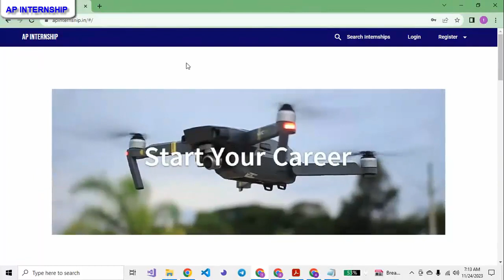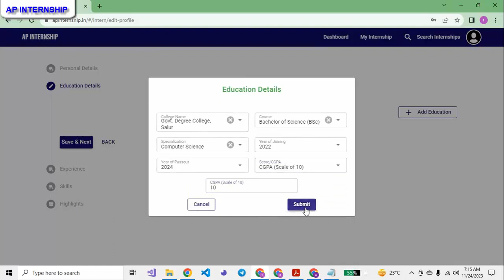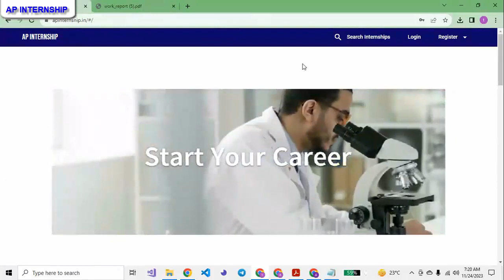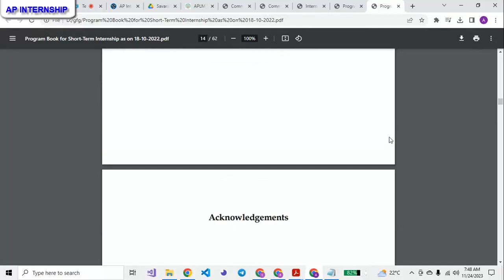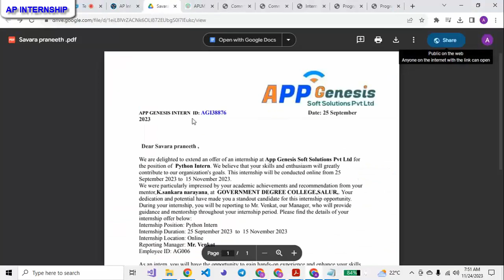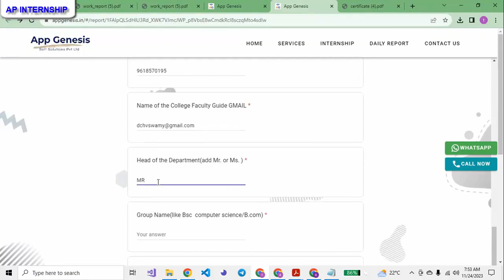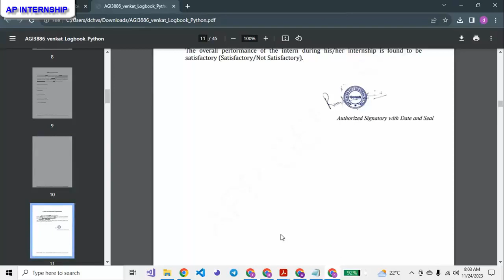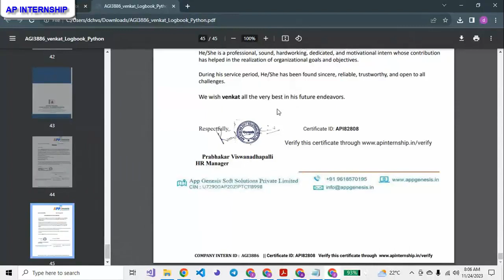AP INTERNSHIP 2nd Internship Report Writing @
APSCHE|Degree|BA|BCom|BSc|Job Training | Degree internship